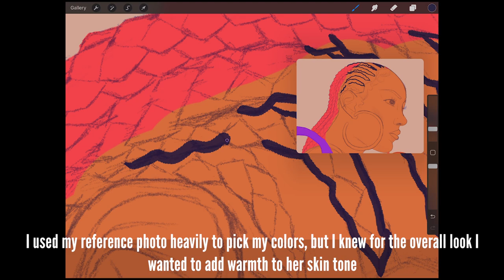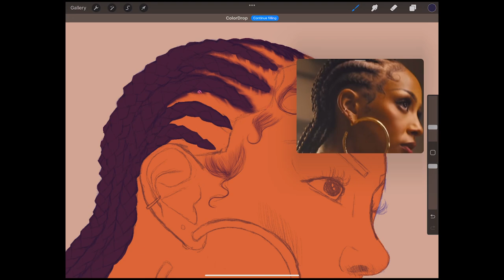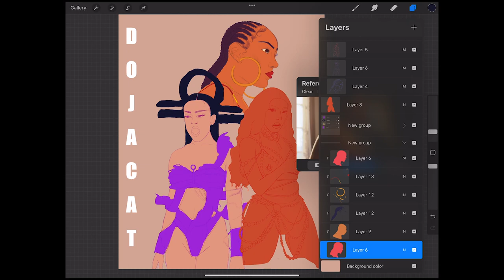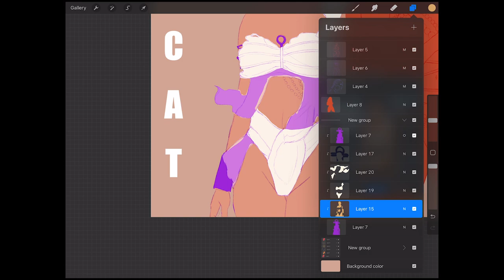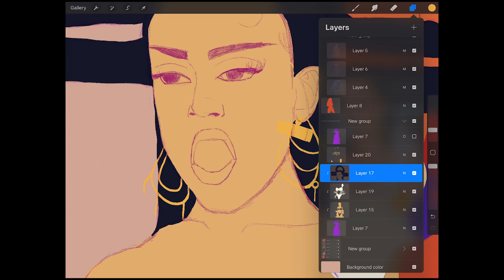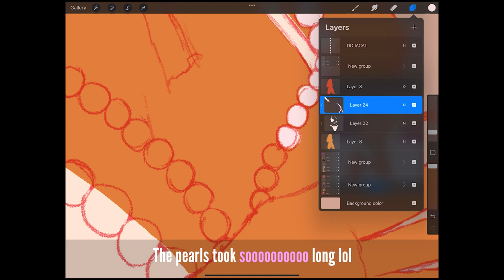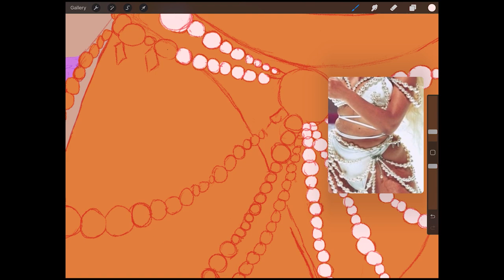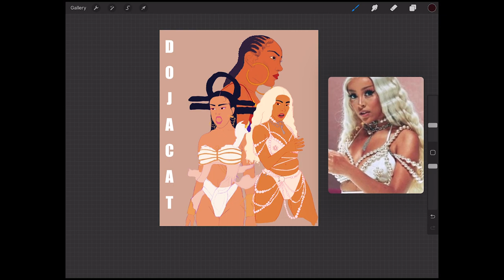My Procreate Process | The Flats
In today's video, I will be showing you the first part of my process when it comes to working on a detailed digital illustration using Procreate on my iPad Pro 12.9 inch with the 2nd generation Apple pencil. I didn't include the sketching process of this video (I lost the recording to it) but I will be posting the timelapse as a YT short very soon. I am so sorry it took so long to post again but I am doing my best to maintain this channel. I really thank you guys so much for your support.
tessadrawsalot.store

If you like to design, here are some items in my shop that might interest you:

You can search Top Tier Doja in my online store to find merch specific to this design
Graphic Blanket: